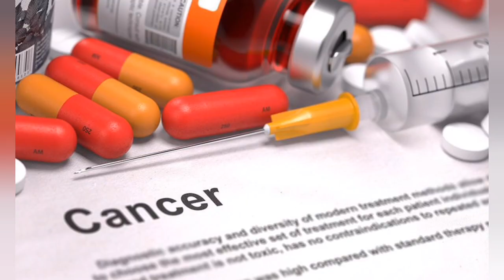What are cancer-fighting foods?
The term cancer-fighting foods refers to foods containing nutrients that may lower the risk of developing cancer. Many fruits, vegetables, and nuts may have these properties.

No foods protect people against cancer completely, but some foods contain nutrients that may help reduce the risk.

It is worth noting that polyphenols, resveratrol, vitamin C, and other nutrients are present in many plant-based foods. Consuming a varied diet that includes the items mentioned below may help keep a person healthy and reduce their risk of cancer.
This video looks at some foods that may lower the risk of cancer. It also explains the science that supports these claims.